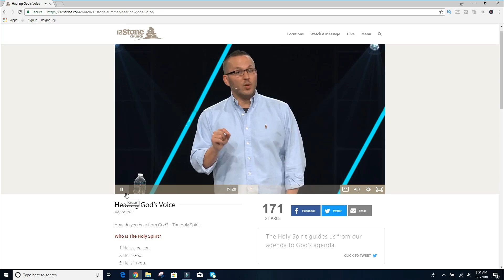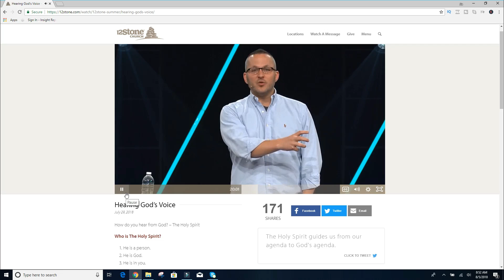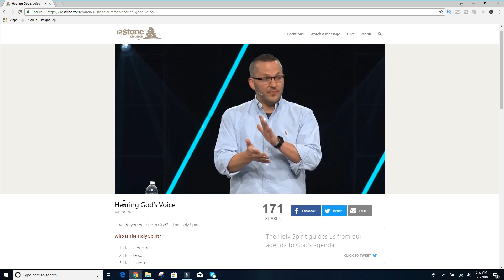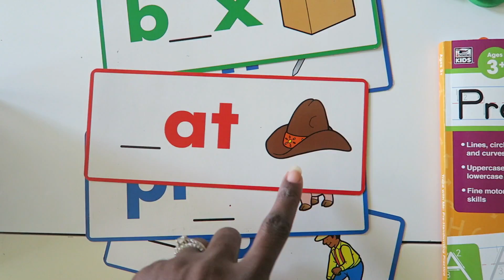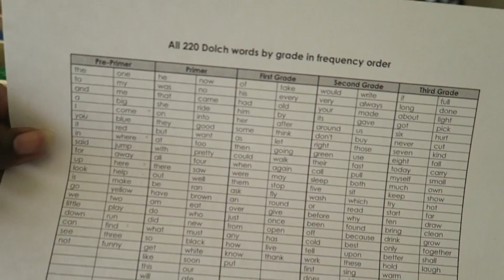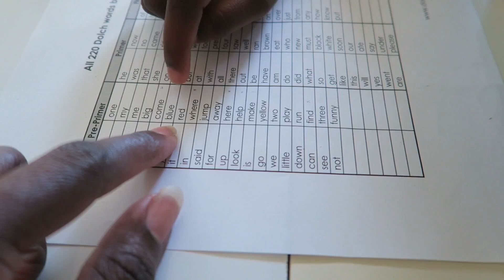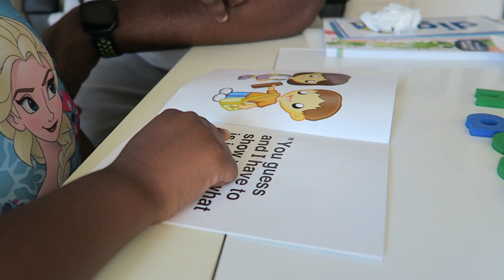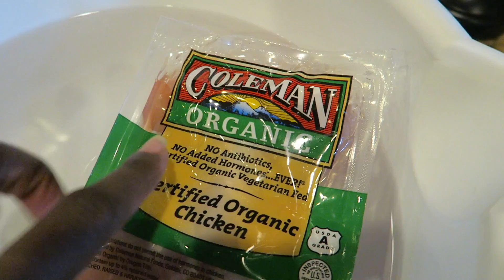WORKING MOM WEEKLY ROUTINE | SUNDAY SETUP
As a working mom, my Sunday setup routine is CRUCIAL for us to have a smooth week.  I also love our homeschool time on Sundays.  With Back to school 2018 upon us we are cherishing these last few weeks of summer!

Hi!  WELCOME!  Thanks for stopping by!  My name is Jia. Hubby’s name is Charles.  Our little ones are Zara (6) and Ava (3).  On my channel, you will find everything from working mom tips, organizing all of my cluttered spaces, Costco hauls and budgeting (my passion).  I hope to inspire encourage, and learn.  Join me on this journey!